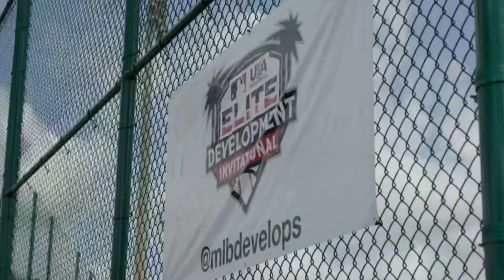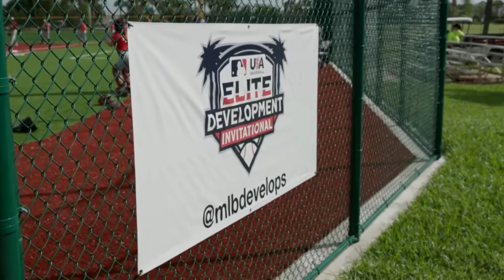Inauguración del Girls' Baseball Elite Development Intenational que juegan béisbol.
Entrevista , Analisis y Comentarios
Mientras Naomi Ryan muestra su poder en el plato, otros jugadores, incluidos London Studer y Maggie Foxx, observan con asombro.

La habilidad de Ryan para conectar líneas por todo el campo desde ambos lados del plato muestra el progreso que las chicas han logrado en el diamante.

“Somos tan fuertes como los muchachos y ahora podemos competir con ellos”, dijo Ryan.

Ryan, Studer y Foxx se encuentran entre el 67 % de las niñas que participan en el Girls’ Baseball Elite Development Invitational inaugural en Vero Beach, Fla., que juegan béisbol en la escuela secundaria o preparatoria.

La oportunidad de jugar béisbol en la escuela secundaria hace que Studer sienta que tiene la oportunidad de dar un ejemplo a los niños más pequeños que algún día quieren estar en su lugar.

“Definitivamente es como un modelo a seguir para mí”, dijo Studer desde el Complejo de Entrenamiento Jackie Robinson, donde se lleva a cabo el evento. “Siento que hay niñas pequeñas que juegan T-ball o juegan pequeñas ligas recreativas en sus ciudades natales, y realmente quiero dar un ejemplo de cómo es pasar al siguiente nivel, y me gusta ser un modelo a seguir para el pequeños niños."